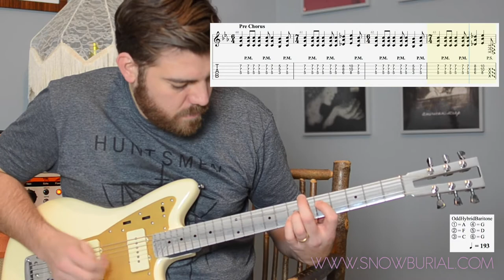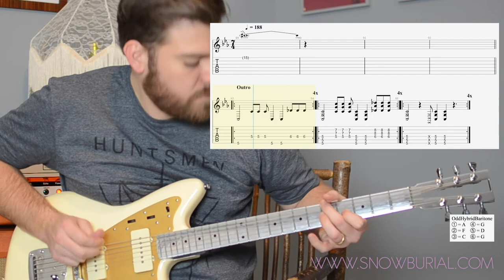Unforgiven Guitar Play Through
The acoustic intro to this song is played in Drop C. The electric part is played with a baritone guitar tuned GDGCFA.  Picture the bottom 5 strings of a D-standard guitar with a low 'drop' 7th string. Or, you can picture Drop G with the 'E' string tuned up a step.  This made the shapes with the upper extensions for the choruses much easier to grab while singing.

Like in Trinec, there are a mandolin and a piano playing during the intro and those are not transcribed or showed in the video.

This song is by far the most complicated with time on the record.  The opening is in 7, the chorus is a phrase that 6-7-6-8 and the verses are in 4.  The outro goes back to 7, and in fact, the bass line is the same rhythm as in the intro, just played loud and with a dissonant flat 2 (8th?).   The goal was to make this mess of rhythms approachable and we've had good luck with the song live. People seem to really dig it and never bring up the odd time.

The main distorted sound is a combination of a Boger Harlow compressor into a Chase Bliss Brothers into two Fender Twin Reverb '65 re-issues. This song heavily uses an Earthquaker Devices Rainbow Machine for both its self-oscillation and a de-tuned slapback sound.

The acoustic is a Gibson J-15.  The EGC on the record is a 30" scale baritone loaded with their humbuckers.  I'm not sure if they are the Scott Kelly signature pickups or just normal EGC ones, but they run pretty hot.